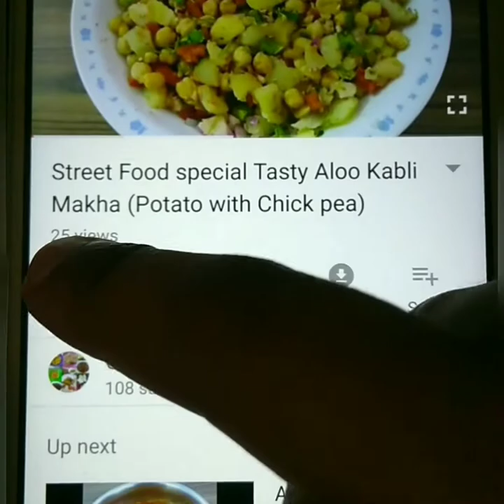Sweet and sour mourola fish (macher tok mishti chutney) june afternoon Monday chatpata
Enjoy your Monday and beat the June heat with this delicious, healthy, juicy fish dish
It has goodness of tamarind or imli, sugar, tender and crispy mourola fish

All the tangy and sweet juice gets infused into the awesome fish

Write us in comment section your queries views feedbacks reviews and recipes request, we are waiting to hear from you